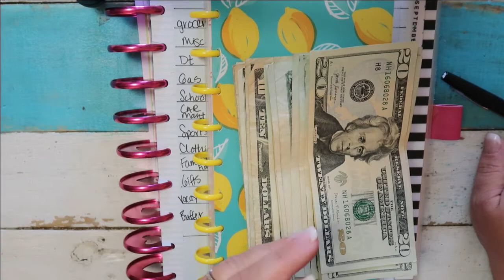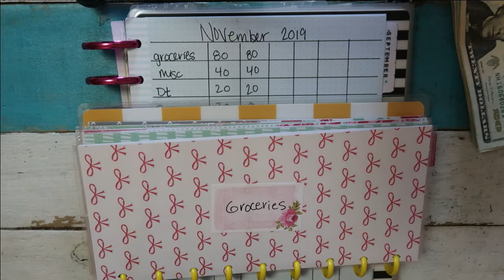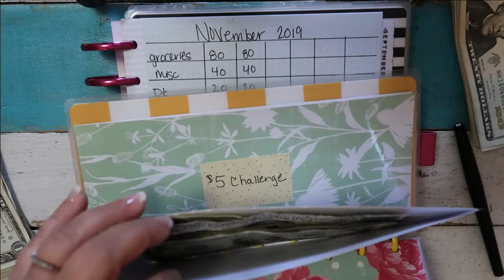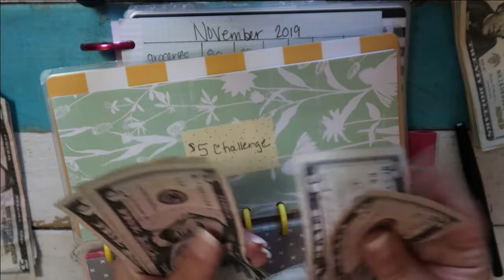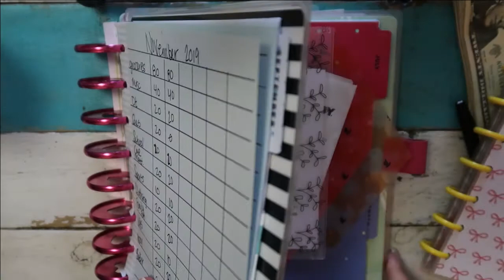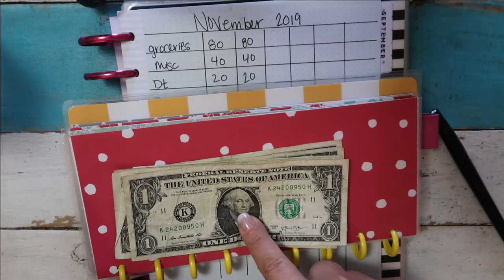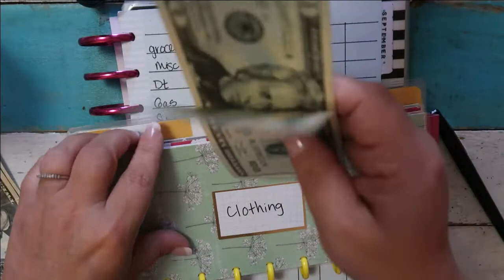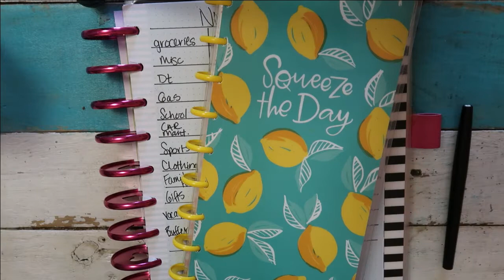Cash Envelope System Cash Stuffing Ramsey Inspired Budget Breakdown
etsy store messymomdesigns

So glad you stopped by, and I hope you stay! I post all types of content, everything so see here is a part of my life and everyday family fun!

Sue Stark
Fredericktown MO
63645